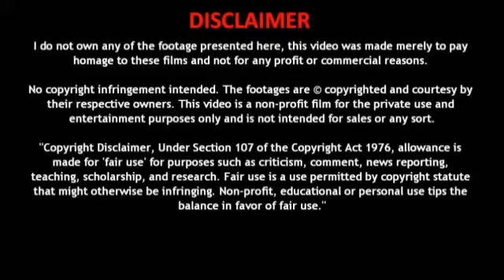Yamaha YDX MORO electric mountain bike | எலக்ட்ரிக் ஊர்திகள்| Electric Oorthigal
வணக்கம் நண்பர்களே,
 பின்வருவனற்றை பற்றி உங்களுக்கு தெரிவிப்போம் !!!
 மின்சார வாகனங்கள்
 மின்சார கார்கள்
 மின்சார பைக்குகள்
 மின்சார ஸ்கூட்டர்கள்
 மின்சார ஆட்டோக்கள்
 மின்சார பஸ்கள்
 மின்சார லாரிகள்
 மின்சார ட்ராக்டர்ஸ்
 Hi friends,
 We will update you about below items,
 Electric vehicles
 Electric cars
 Electric bikes
 Electric Scooters
 Electric Auto
 Electric Buses
 Electric Trucks
 Electric Tractors